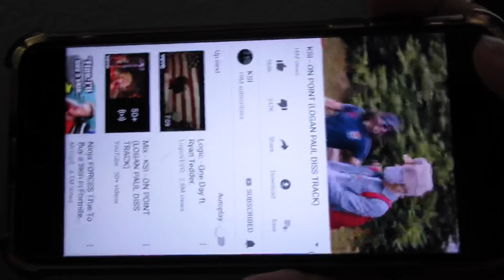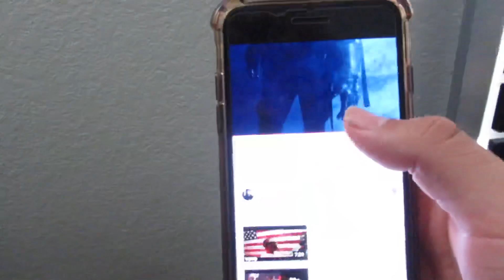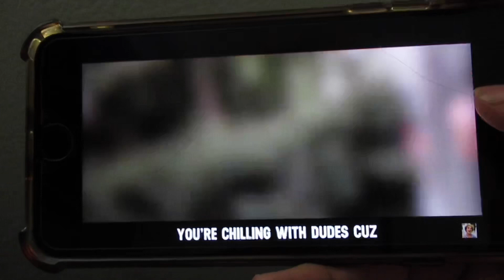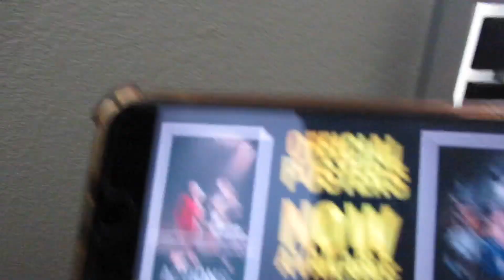MY OPINION ABOUT LOGAN PAUL VS KSI !!!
XbOX GAMERTAG-KINGLESSVLOGS

FORTNITE USERNAME- KinglessVlogs123